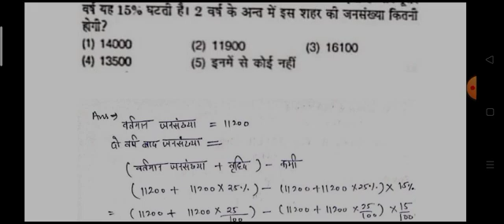साधारण ब्याज़ एवं चक्रवृद्धि ब्याज़ भाग -2 | SSC, Railway ,Bank ,Civil Services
Important aptitude questions